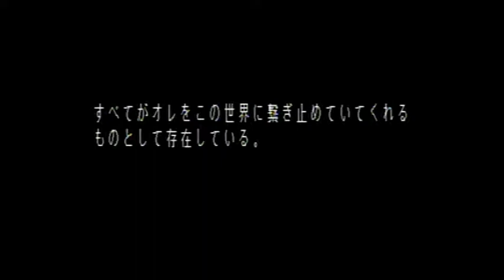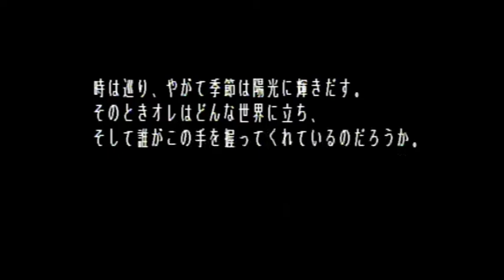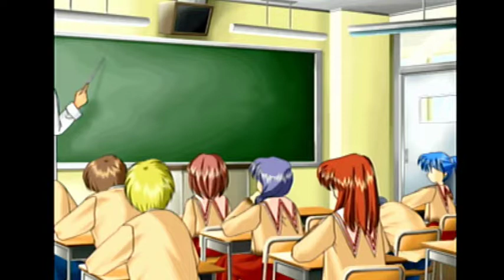ONE ~Kagayaku Kisetsu e~ PS1 Promotional Disc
Recording of a disc containing a Promotional Video advertising the PS1 port of One. It was released sometime before April 1, 1999 when the port released.